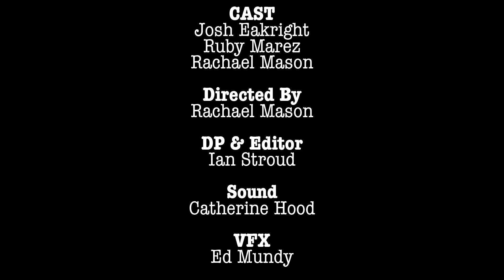So This is the Place: The Cult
Josh and Rachael are looking for an apartment. They found a place that's GREAT but there's something a little. off.

With Josh Eakright, Rachael Mason, and Brennan Lee Mulligan
Featuring Anna Dart, Bronson Gilmgore, Andrea Najeemy, and Lesley Noyes

Directed by Rachael Mason
Written by Rachael Mason and Josh Eakright
DP/Editing by Ian Stroud
Sound by Catherine Hood
Special Effects by Ed Mundy